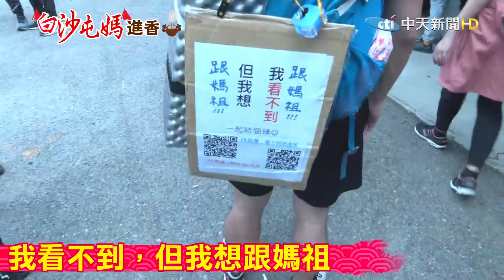白沙屯媽如"黑暗之光"! 視障信徒見證"神蹟"當場感動爆哭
白沙屯媽進香首日！隊伍中有一名視障信徒，他背上掛著我看不見但我想跟著媽祖的字卡，雖然幾乎全盲，但在朋友的幫助下，他仍虔誠地緊緊跟隨白沙屯媽，他還說去年跟隨媽祖進香時，在進行跪拜儀式時，突然感應到媽祖向長輩一樣摸著他的背，讓他當場感動到爆哭，直呼太神奇了。